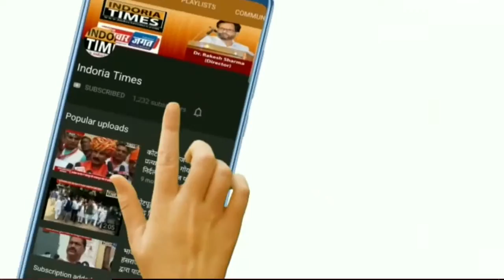Diwali Wishes 35 ( Gram Panchayat Sarund )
सूचनार्थ - राजस्थान, हरियाणा, यूपी, हिमाचल प्रदेश में इंदौरिया टाइम्स समाचार जगत में ईमानदार एवं साहसी लोगों को हम काम करने का मौका देना चाहते हैं । डॉ राकेश शर्मा डायरेक्टर इंदौरिया टाइम्स / समाचार जगत 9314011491